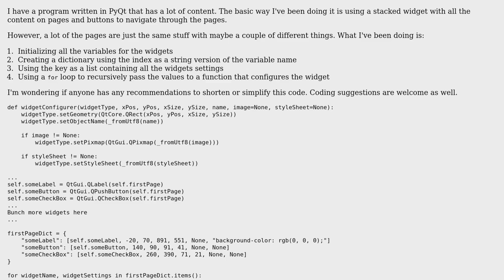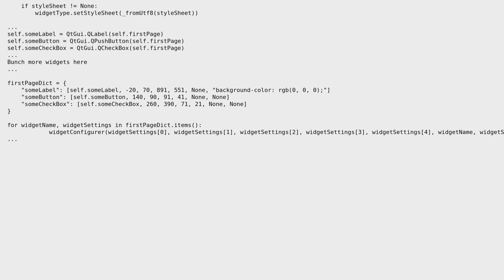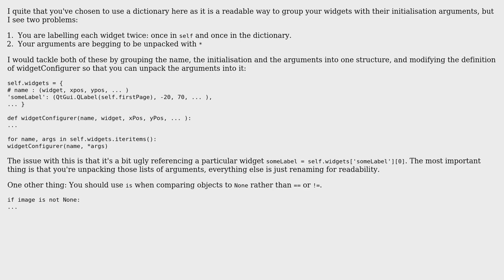Code Review: Widget configurer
With thanks & praise to God, and with thanks to the many people who have made this project possible! | Content (except music & images) licensed under CC BY-SA | Music | Images & others | With thanks to user Joshua Strot user Jamal user ejrb and the Stack Exchange Network Trademarks are property of their respective owners. You are responsible for your own actions.